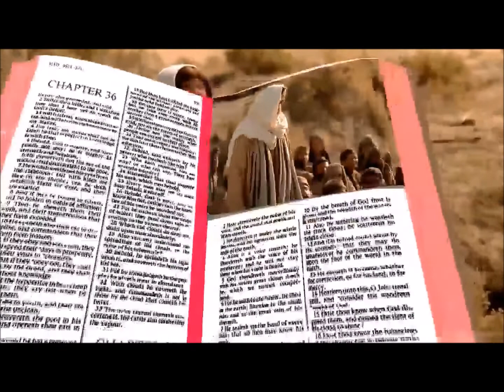Oración Identidad de 9° a 11° 2021